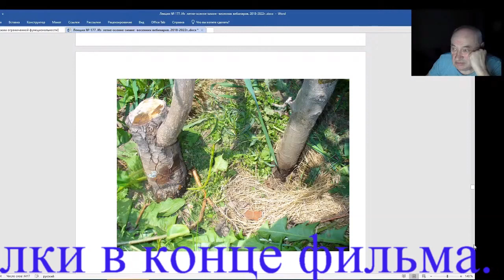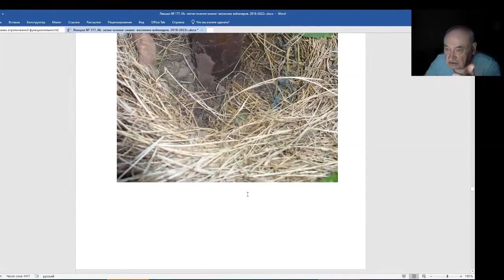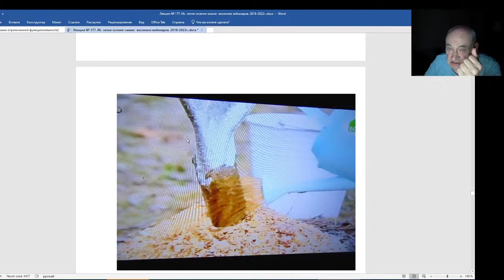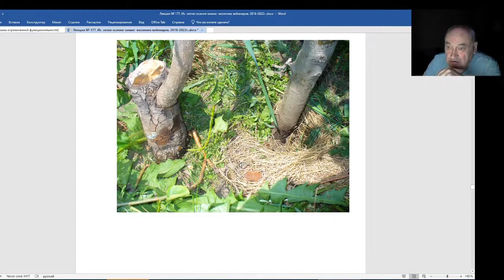Железов Валерий Вебинар 178 О подопревании корневой шейки груши